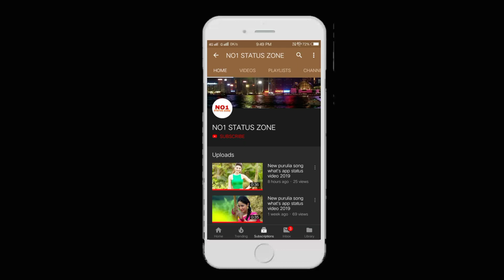Nagpuri Status video / No1 Status Zone / New Nagpuri song status video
IMPORTANT NOTICE : These all things are copyrighted. So if you have any complaint about it, Please comment us. Please don't take down the video. delete myself.

                    Keep loving 😘
                    Keep sharing 😆
                    Keep supporting 🤔